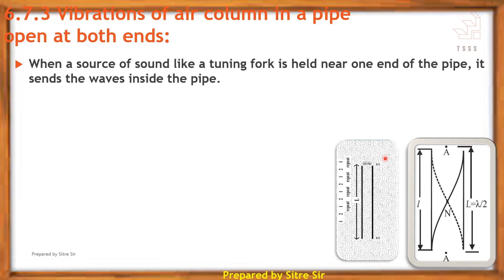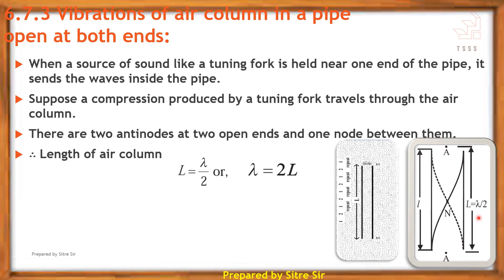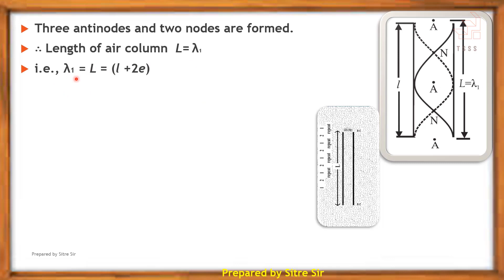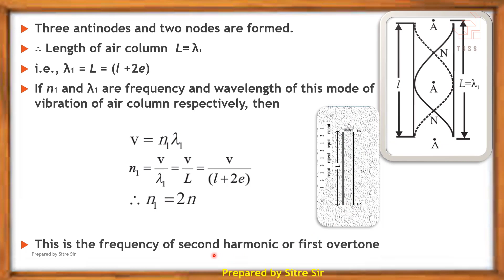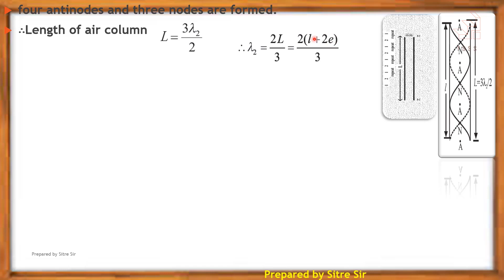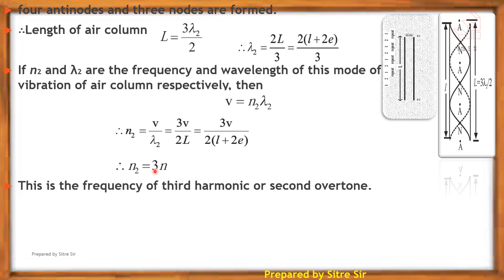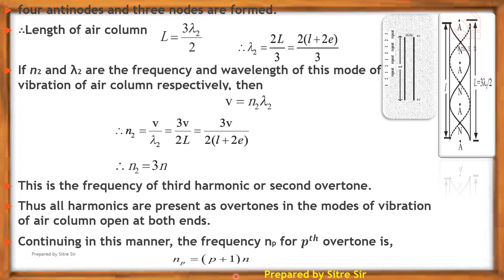6.7.3 Vibrations of air column in a pipe open | SYJC | XII | Physics | Maharashtra Board | New